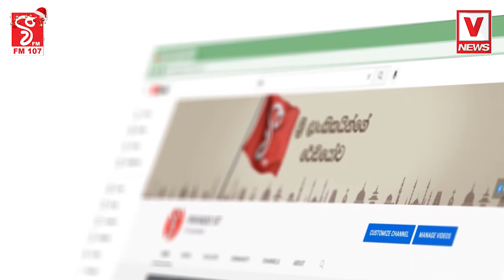සසරේ ණය පියවනවා එක අතකින්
කද මලු උත්සන්
නැන්දා මාමා බලන්න යන වදිය
බලන්න කියන කියන එක කරනවා